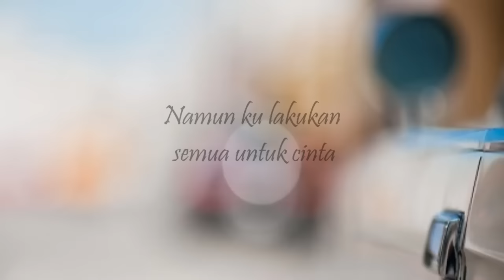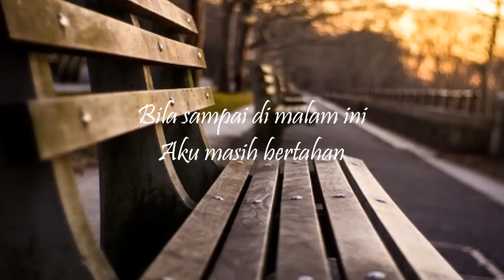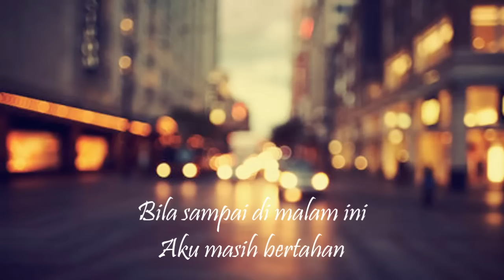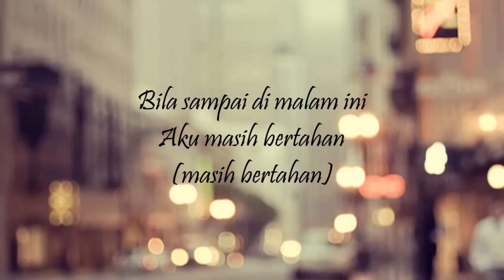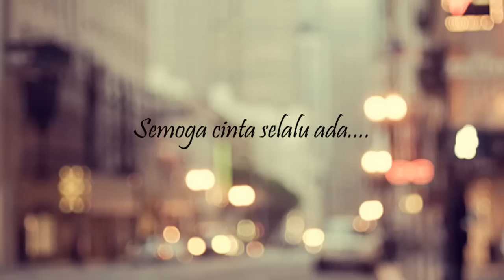Mike Mohede - Semua Untuk Cinta (Lirik)